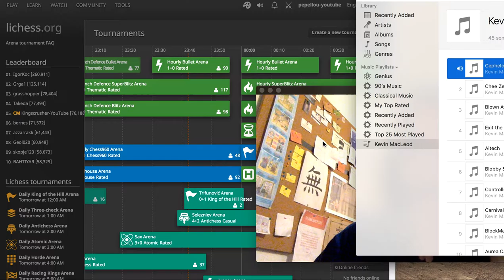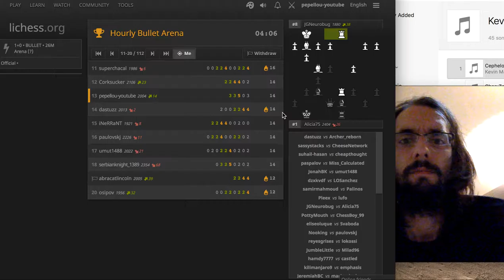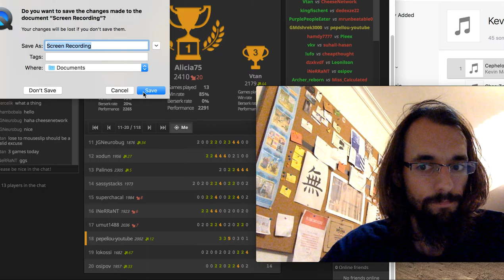Bullet Chess Session #3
Terrible but quick session. Just having some fun & excitement.
Improving my mouse skills while I worsen my chess skills ^_^

1.

2.

3.

4.